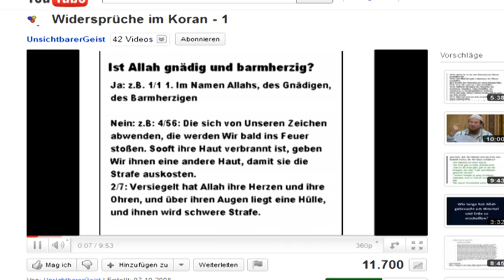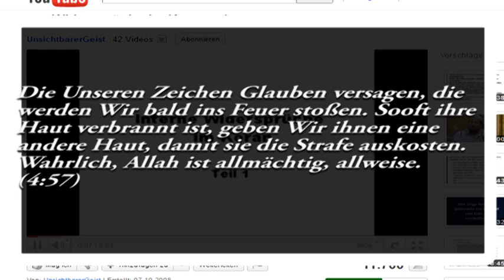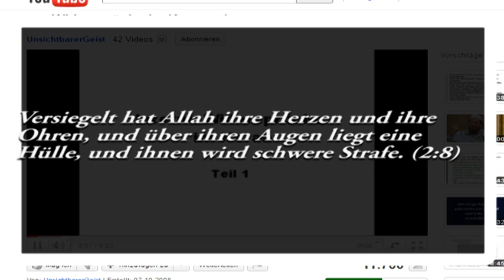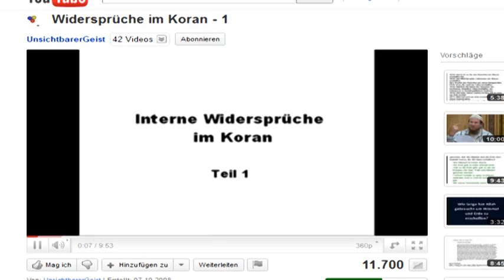RE: Widersprüche im Koran "UnsichtbarerGeist" - widerlegt Teil 1